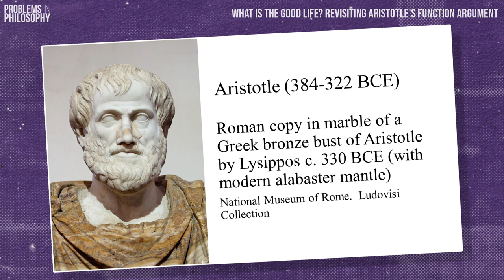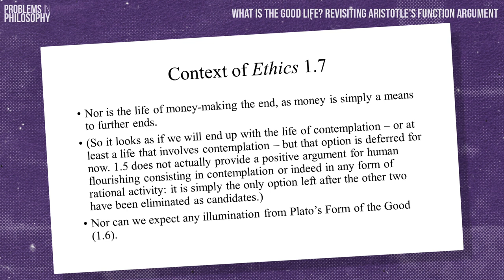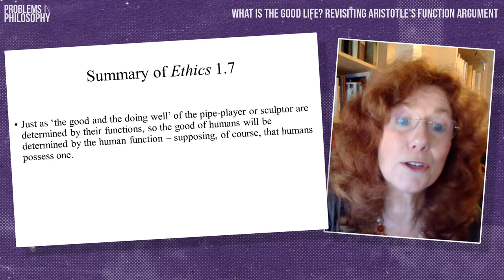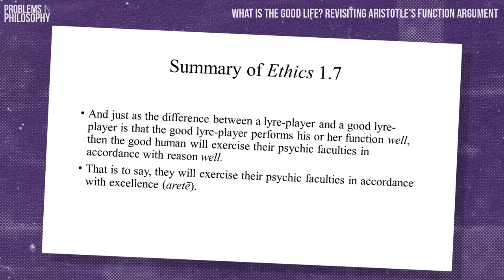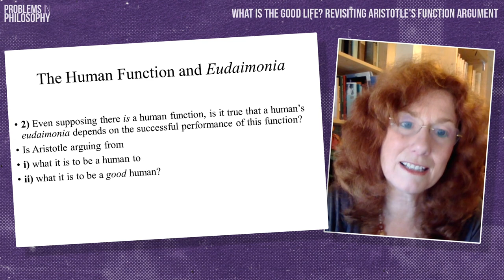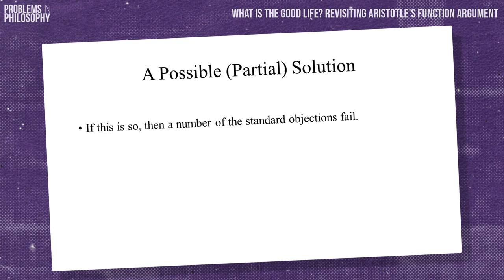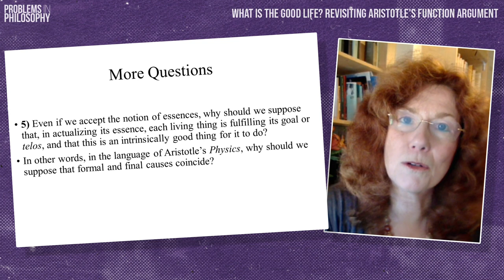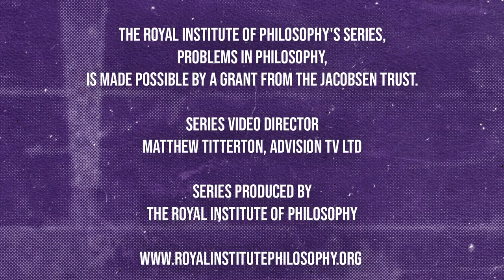What is the Good Life? Angie Hobbs for the Royal Institute of Philosophy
This talk is part of the Royal Institute of Philosophy's 15-Minute Masterclass series, in which eminent philosophers provide an accessible overview of a philosophical topic. These videos follow the A-Level Philosophy syllabus and as such are prefect for anyone studying philosophy at that level. However they're also designed to be a useful and engaging resource for anyone desiring to know more about these problems in philosophy.

In this video, Dr Angie Hobbs, Professor of the Public Understanding at the University of Sheffield, presents "What is the Good Life? Revisiting Aristotle's Function Argument".

This episode is one of a pair of videos on Virtue Ethics, although both can be viewed independently. The other episode, Why Study Aristotle's Virtue Ethics?, can be found in this playlist and provides a more general introduction on the topic.